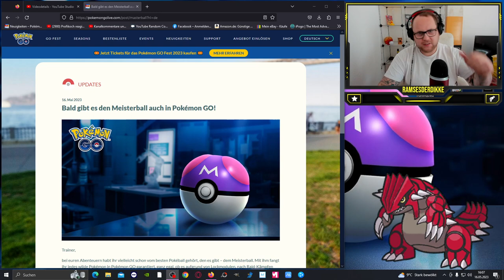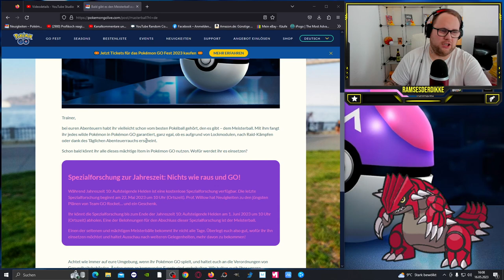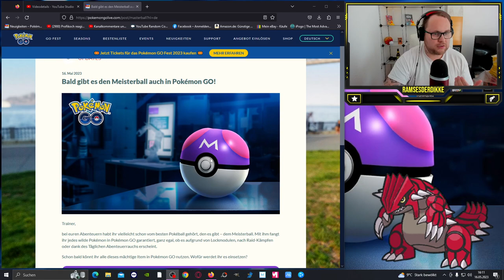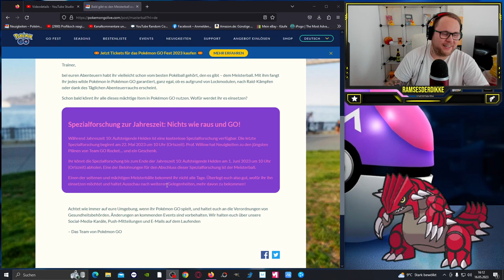Der MEISTERBALL ab 22. Mai in POKEMON GO !!! | Pokémon GO Deutsch # 2477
GUMMA !!!

Mein Trainer Code : 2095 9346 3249